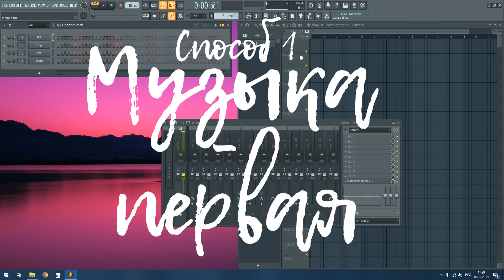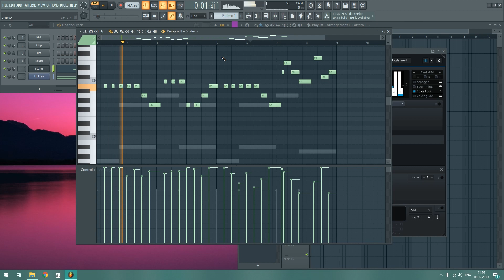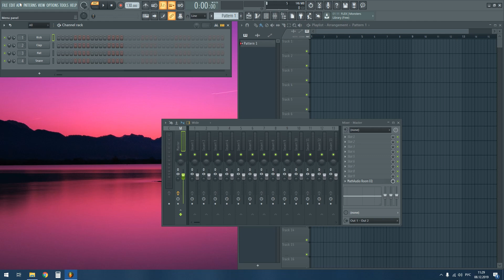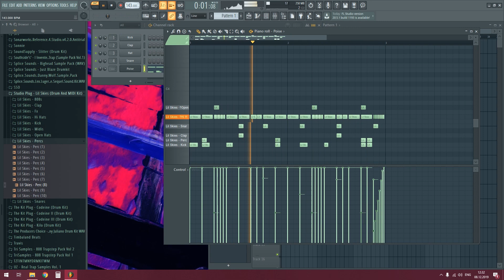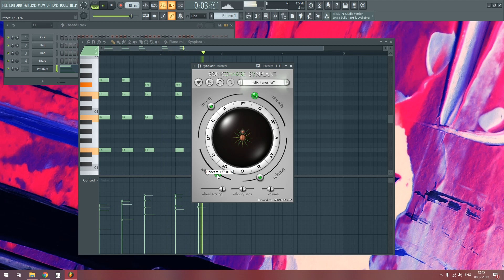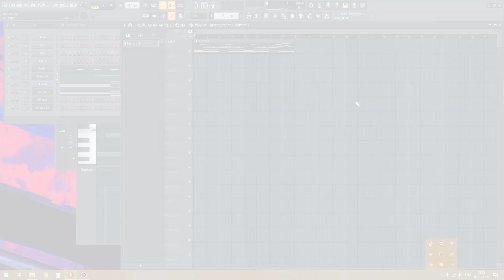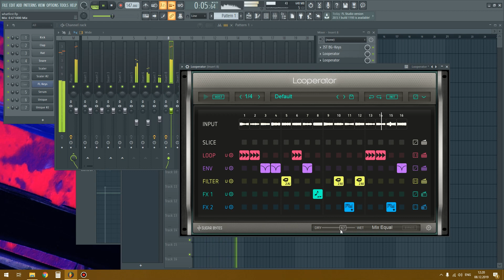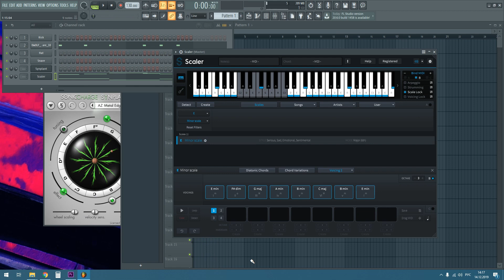5 УБОЙНЫХ МЕТОДОВ ДЛЯ СОЗДАНИЯ БИТА: С ЧЕГО НАЧАТЬ БИТМЕЙКИНГ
В этом видео вы узнаете о том, как начать писать бит с помощью 5 разных способов

Плагины на видео:

Plugin Boutique Scaler
One Small Clue Poise
Sonic Charge Synplant
Sugar Bytes Looperator

Меня зовут Харви и сегодня я буду вашим учителем по сведению и написанию хип-хоп битов. В этом видео вы узнаете о том, что появилось первым яйцо или курица. Шутка! Что первее: бит, мелодия или вообще все вместе. Мы поговорим о том, что можно и нужно писать первым, есть ли какие-то правила для начала написания и создания бита. Битмейкинг - это искусство, поэтому нету чётких правил, но я выявил 5 самых лучших методов для начала создания бита: музыка первая, бит первый, бит из одного звука,  вдохновение из эффектов и ритм главнее всего. Смотрите и вдохновляйтесь!

Вы можете делать более качественную музыку. И я покажу вам как: нужно лишь прислушаться к паре советов и не закрывать глаза на сведение. Прекратите думать, что сведение это не важно. Это самый важный процесс во время создания музыки в любом жанре, так что дерзайте и приступайте писать качественные треки.

Тайм-коды:

0:40 Способ 1. Музыка первая
1:07 Пишу аккорды и мелодию с помощью плагина Scaler
2:28 Как писать аккорды одной кнопкой с Arturia Microlab
3:52 Cпособ 2. Сперва бит
4:26 Пишу бит первым
5:59 Cпособ 3. Вдохновение из одного звука
6:20 Демонстрация создания бита с помощью Synplant
8:34 Cпособ 4. Вдохновение из эффектов
9:12 Демонстрация на примере плагина Looperator
10:29 Cпособ 5. Ритм главнее всего
11:15 Демонстрация создания ритма, а затем мелодии из него

Сводите грамотно,
Харви

P.S. - Используйте эту ссылку чтобы поделиться с друзьями Вконтакте, Facebook и Twitter